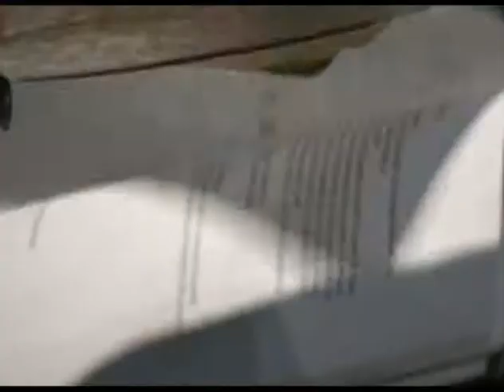jghh at theater halle 7 münchen 2008